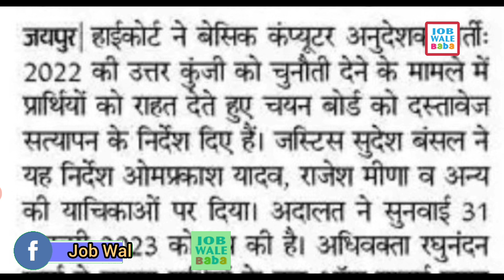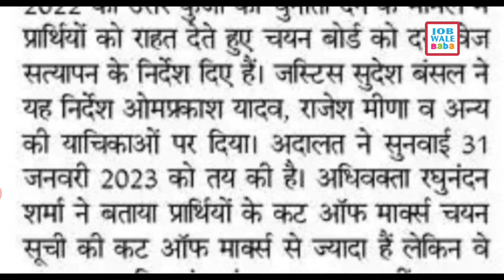Rajasthan computer anudeshak bharti latest update|Rsmssb computer instructor bharti latestnews today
Rajasthan computer anudeshak exam final result date news/Computer teacher bharti ka result kab ayega

2️⃣ बिहार सरकार की भर्ती

1.Small & Big Business Website
2.Domain & Hosting Provider
Kind Regards